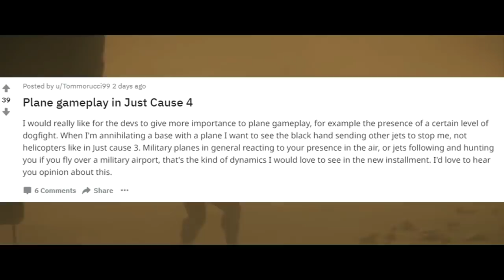Just Cause 4 - 2 Months Later...Exclusive Gameplay Details Inbound! & Enemy Jets CHASE YOU?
Well, Just Cause 4 is going to be a HUGE game do i even need to say anything else?

[Video Title]
[Video URL]